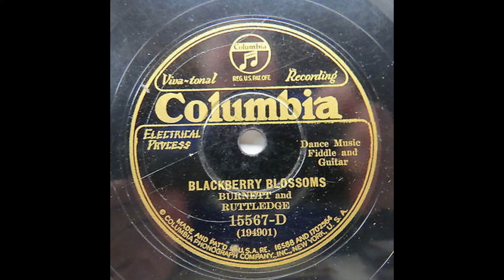Burnett & Ruttledge-Blackberry Blossoms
Recorded on Saturday, April 19, 1930 in Atlanta, Georgia for Columbia Records.